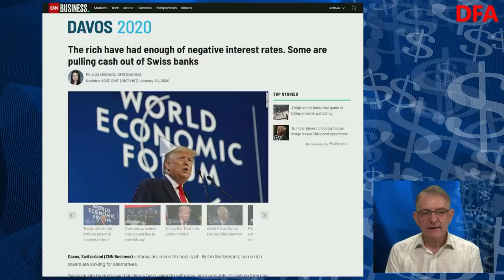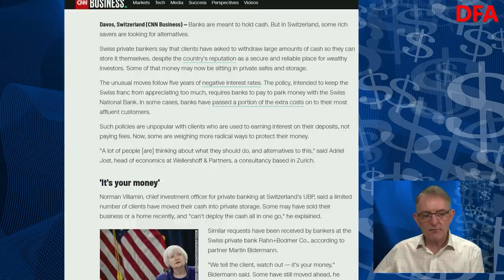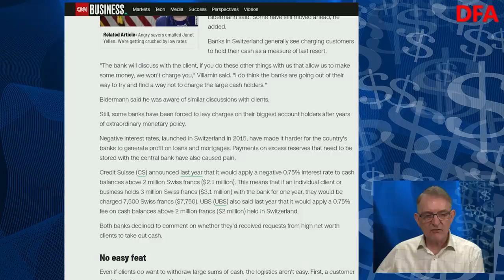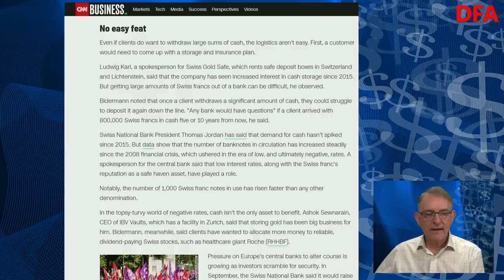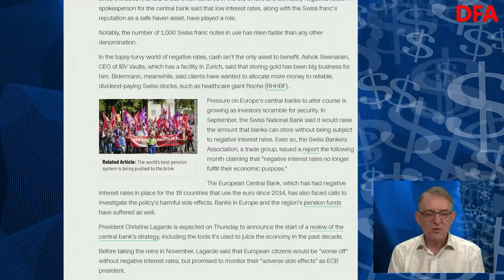When Cash Is King...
If you think restricting cash has nothing to do with monetary policy and negative interest rates, then watch this. We look at a recent CNN Business article looking at the Swiss.

Time to buy a safe?

[Recorded in a thunderstorm...]